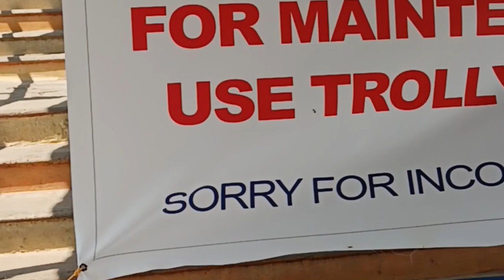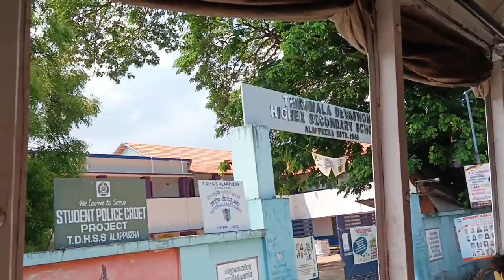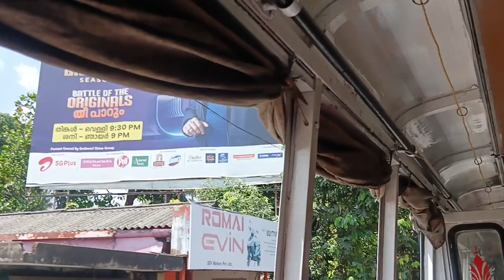The system has to be changed | take necessary alternate action when you are on any maintenance work